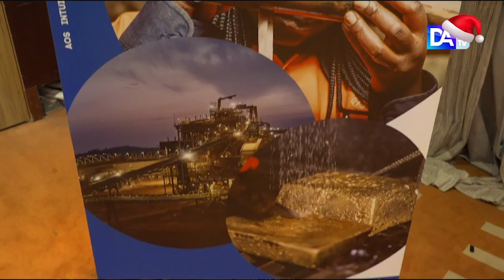Supposée installation d’usine de fer à Tambacounda : Le Secrétaire général du ministère des mines